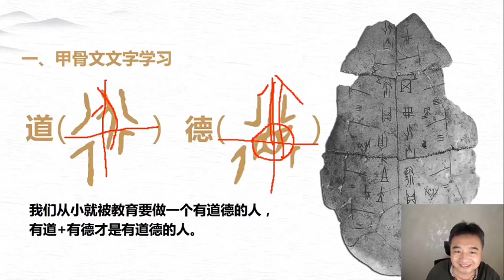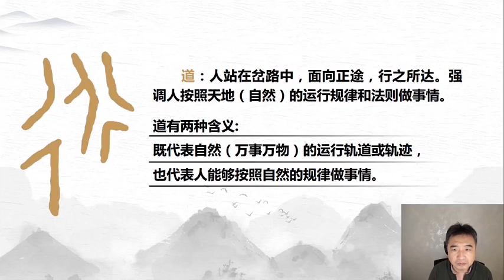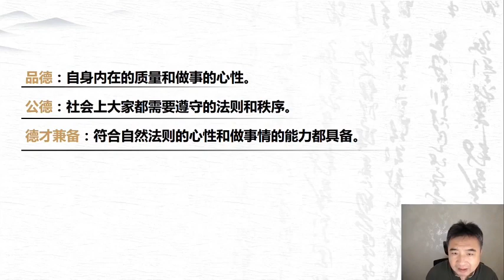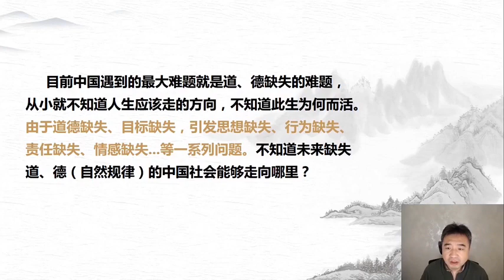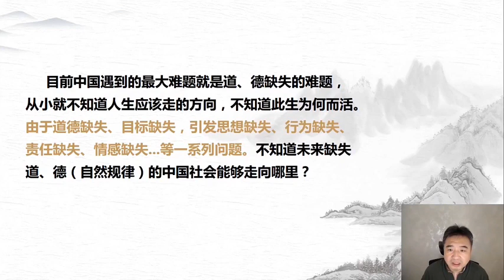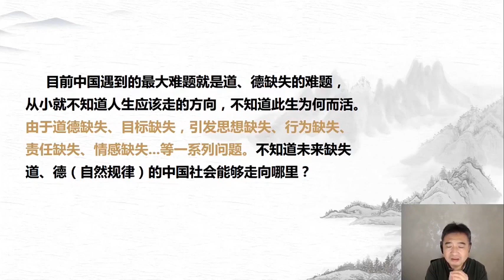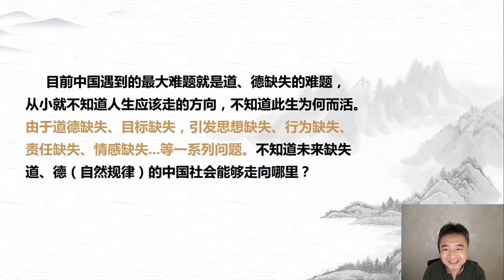国学基础第22节：中国文字“道、德”